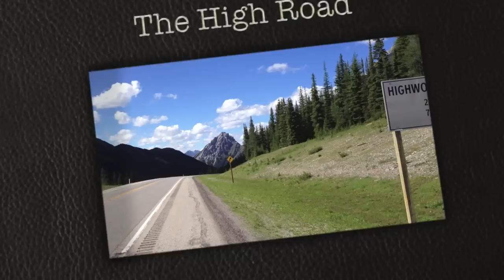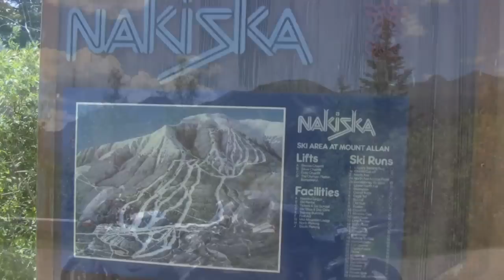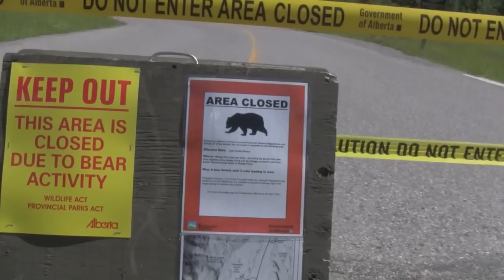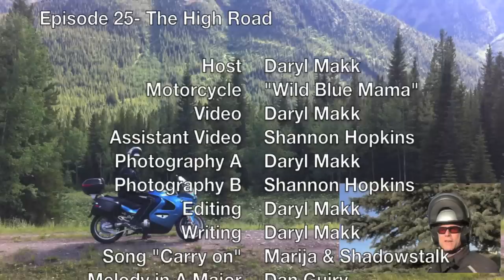The highest paved road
The Highwood Pass, Canada's highest paved road as seen from a motorcycle. Daryl Makk shows us a great day ride close to  his home city of Calgary.